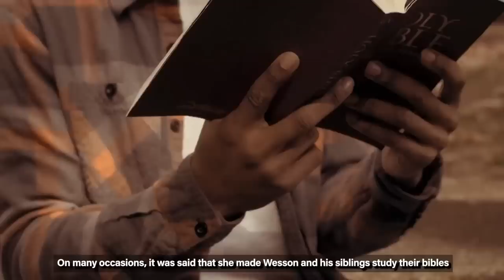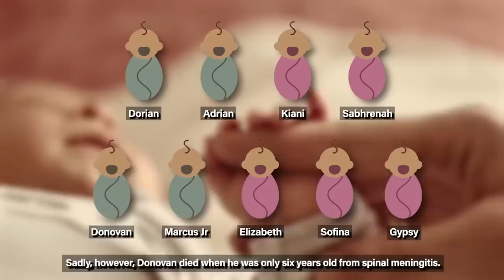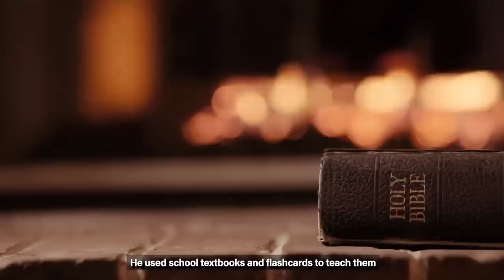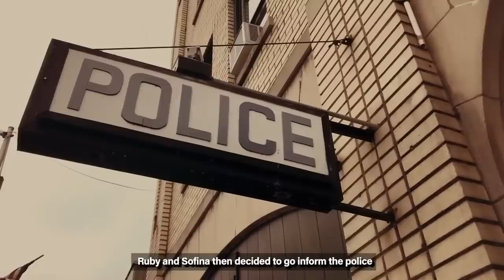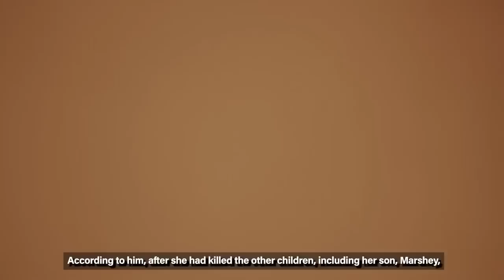The Father Who Killed All His Children..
Over the years, there have been numerous cases where evil people end up doing terrible things due to traits of fanaticism. But even at that, it is difficult not to wonder what level of fanaticism would make a father breed children with his own daughters and kill them afterward…?

Welcome or welcome back to Twisted Minds, my name is James, and today, we will be looking at the case of Marcus Wesson.

As you will soon learn, there are many baffling things about the life and actions of Marcus Wesson, let's get into it shall we?